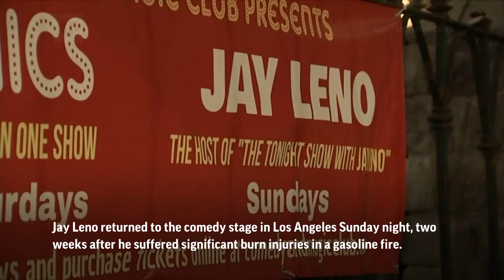ShowBiz Minute: Leno, Dua Lipa, Box Office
(28 Nov 2022) Jay Leno returns to the stage after suffering significant burns; Dua Lipa receives Albanian citizenship; Feast and famine for Disney at Thanksgiving box office. (Nov. 28)